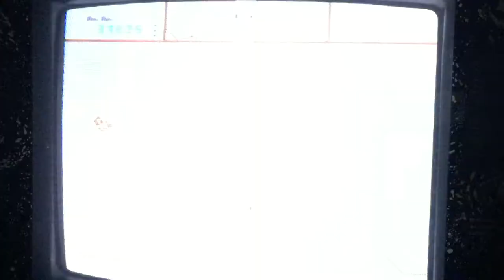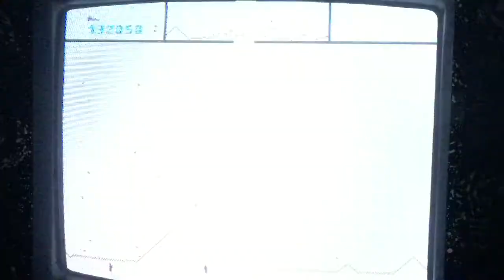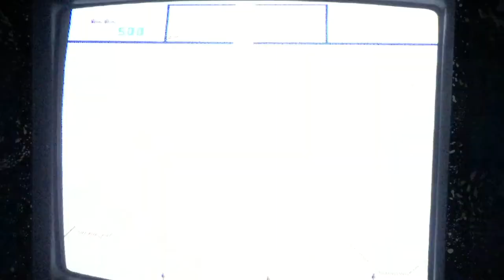Stairway to 99/99 vid4 - Williams Defender arcade game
Another "work in progress" video.  I've managed to score a million once at this maximum difficulty setting, but don't have it on recorded.   I still have to play to keep in practice even when I'm not in good form.  So this is part of my stairway to one million points on the 99/99 setting, on video.  I hope I get there.  Starting at 11:28 I make it to 133K, but that's about the best I was able to scrape together.